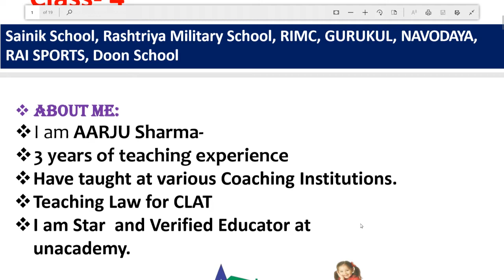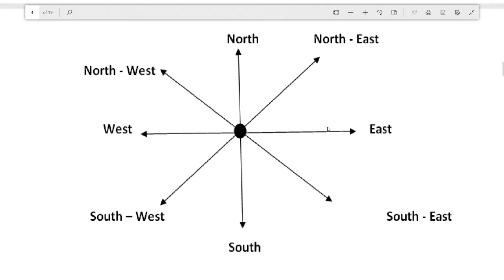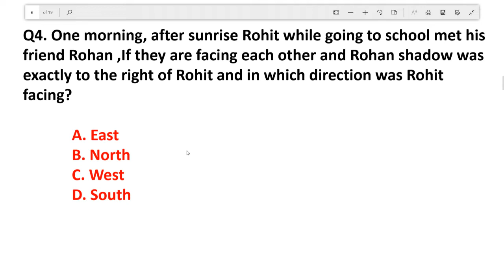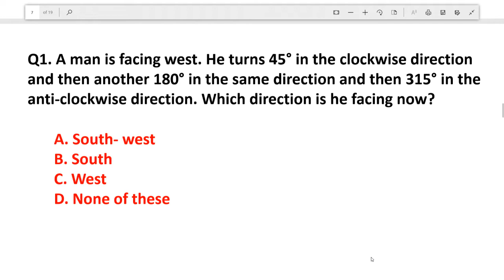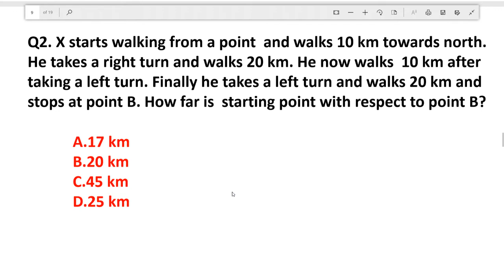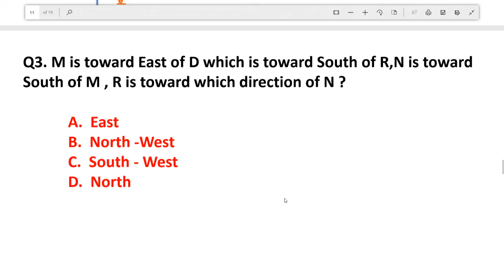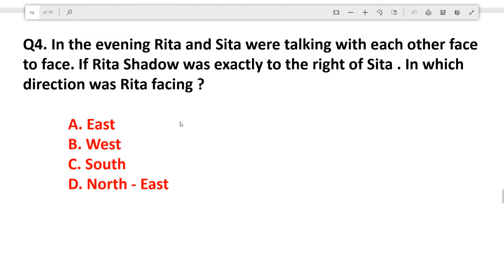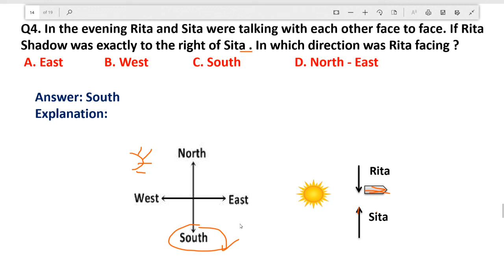Direction Test 4